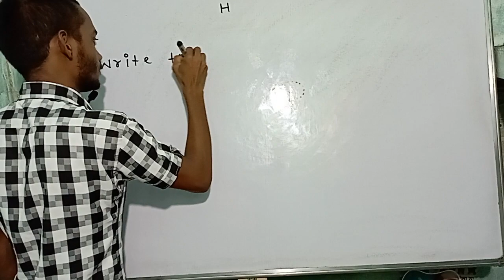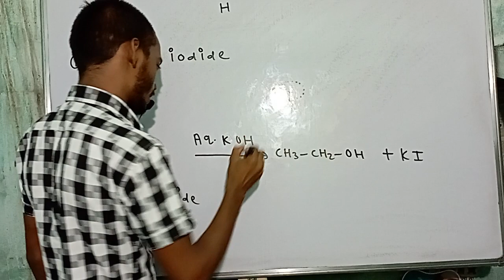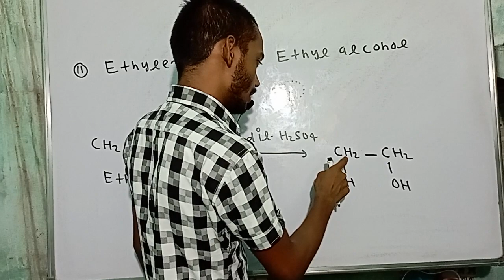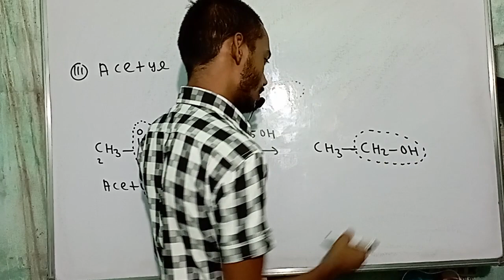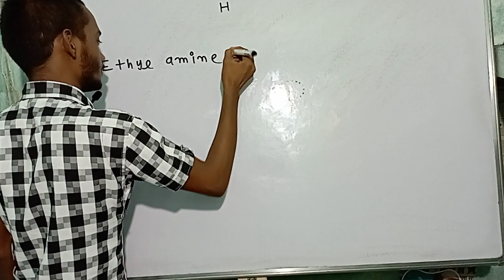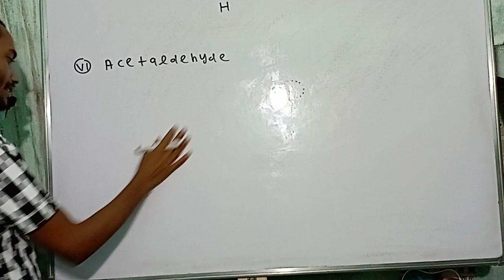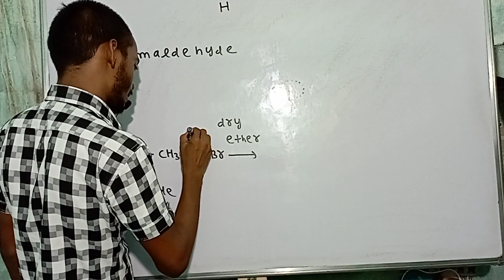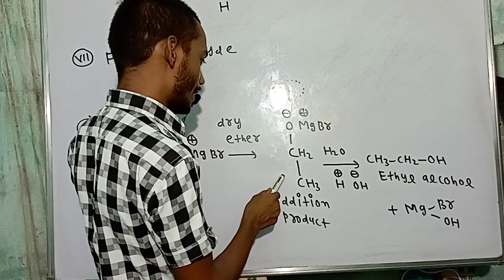Write the Equation for the preparation of alcohol organic chemistry//chemistry class 12//Neet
write the equation for the preparation of ethyl alcohol organic chemistry viral videos//Jac board important question chemistry class 12 preparation of alcohol organic chemistry//Neet#jac neet jee organic chemistry#chemistry class 12 Write the preparation of alcohol organic chemistry//